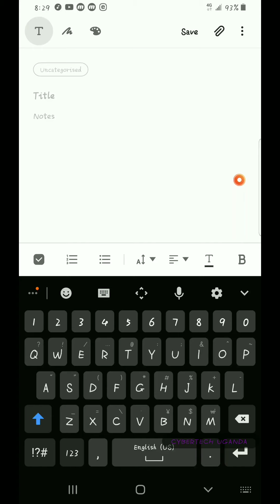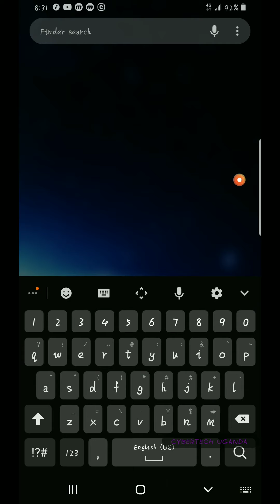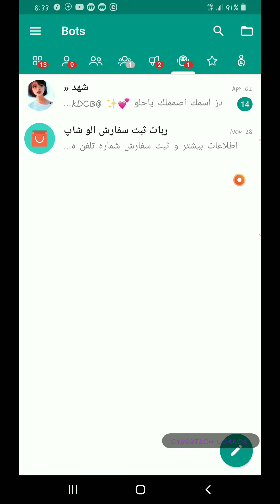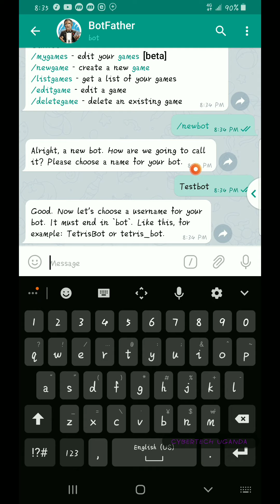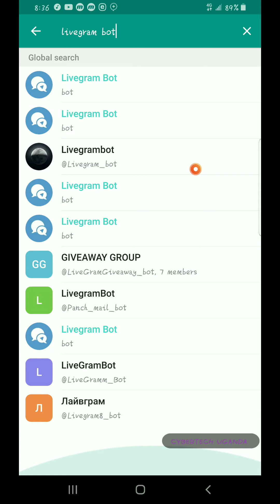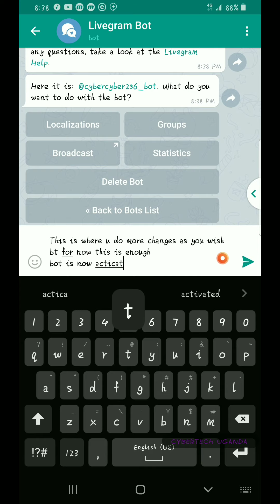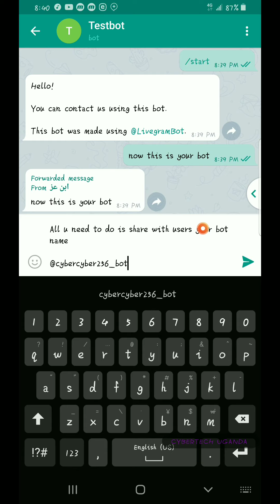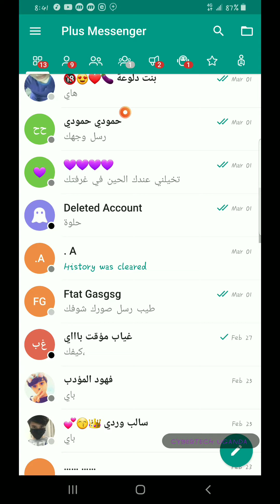TELEGRAM BOT FOR SENDING AND RECEIVING MESSAGES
VISIT US ON OUR BLOG FOR MORE EXCITING CONTENT

FOLLOW IS ON TELEGRAM

download plus messenger app here